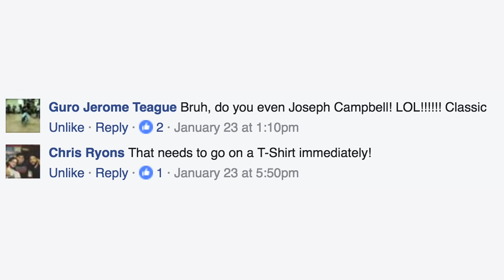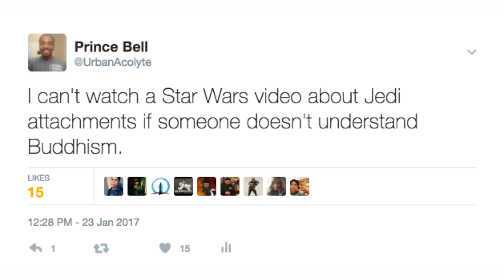Why Would Rey Fall to the Darkside?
Will Rey fall to the dark side by the end of Star Wars Episode 9? Is she going to be the future of the Jedi Order and responsible for teaching the ways of the Force moving forward, or could she fall while Ben Solo seeks redemption?

In this Star Wars chat, I talk about my thoughts on Rey falling to the dark side as well as the role of "attachment" in Star Wars.

STAR WARS INSPIRED APPAREL »»»
VICTORIOUS Long Length Drape Cape Cardigan Hoodie (Vader's Wrath Style)